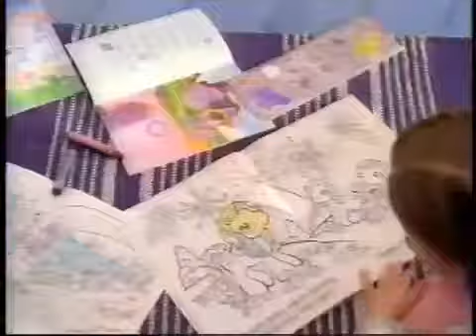My Little Pony So Soft Ponies Commercial (2004)